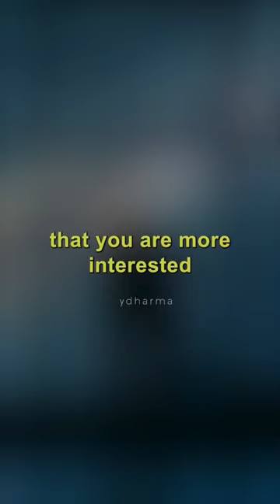The Untethered Soul | Inspirational Quote by Michael A. Singer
The Untethered Soul is a must read for those on the spiritual path. By tapping into traditions of meditation and mindfulness, author and spiritual teacher Michael A. Singer shows how the development of consciousness can enable us all to dwell in the present moment and let go of painful thoughts and memories that keep us from achieving happiness and self-realization